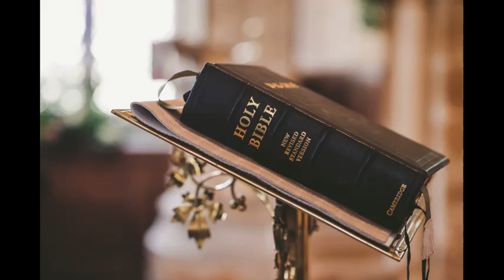Bible - Psalm Chapter 9 English Version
1 I will praise thee, O Lord, with my whole heart; I will shew forth all thy marvellous works.
2 I will be glad and rejoice in thee: I will sing praise to thy name, O thou most High.
3 When mine enemies are turned back, they shall fall and perish at thy presence.
4 For thou hast maintained my right and my cause; thou satest in the throne judging right.
5 Thou hast rebuked the heathen, thou hast destroyed the wicked, thou hast put out their name for ever and ever.
6 O thou enemy, destructions are come to a perpetual end: and thou hast destroyed cities; their memorial is perished with them.
7 But the Lord shall endure for ever: he hath prepared his throne for judgment.
8 And he shall judge the world in righteousness, he shall minister judgment to the people in uprightness.
9 The Lord also will be a refuge for the oppressed, a refuge in times of trouble.
10 And they that know thy name will put their trust in thee: for thou, Lord, hast not forsaken them that seek thee.
11 Sing praises to the Lord, which dwelleth in Zion: declare among the people his doings.
12 When he maketh inquisition for blood, he remembereth them: he forgetteth not the cry of the humble.
13 Have mercy upon me, O Lord; consider my trouble which I suffer of them that hate me, thou that liftest me up from the gates of death:
14 That I may shew forth all thy praise in the gates of the daughter of Zion: I will rejoice in thy salvation.
15 The heathen are sunk down in the pit that they made: in the net which they hid is their own foot taken.
16 The Lord is known by the judgment which he executeth: the wicked is snared in the work of his own hands. Higgaion. Selah.
17 The wicked shall be turned into hell, and all the nations that forget God.
18 For the needy shall not always be forgotten: the expectation of the poor shall not perish for ever.
19 Arise, O Lord; let not man prevail: let the heathen be judged in thy sight.
20 Put them in fear, O Lord: that the nations may know themselves to be but men. Selah.